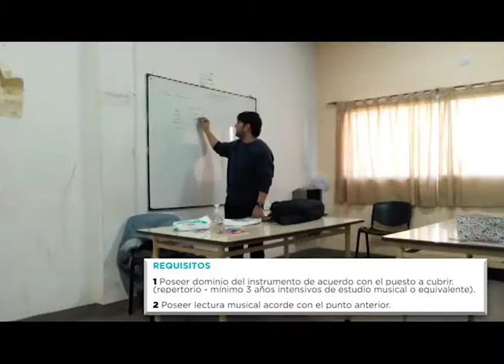Senado es Cultura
Inscriben para la Filarmónica Estudiantil de Corrientes